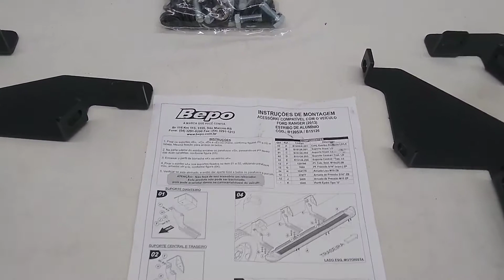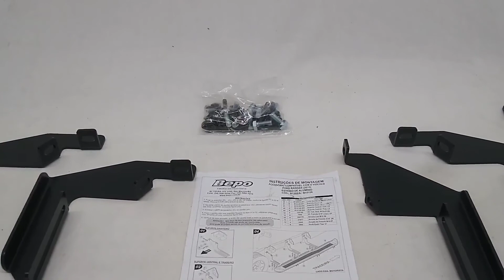Kit de instalação para estribos modelo Plataforma Ford Ranger Marca Bepo modelo 1205/A ou B15126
Kit de instalação para estribos modelo Plataforma Ford Ranger  - Marca Bepo  para modelo 1205/A ou  modelo B15126

Não vem kit de Fixação